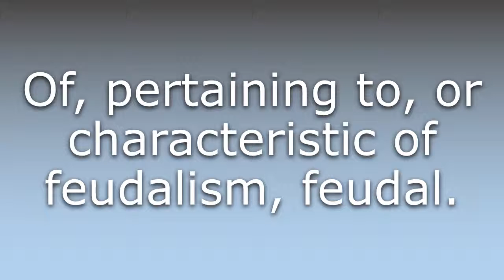What does Feudalistic mean?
What does Feudalistic mean in English? Learn the meaning of the word Feudalistic! How to Pronounce Feudalistic. Expand your vocabulary, learn words.